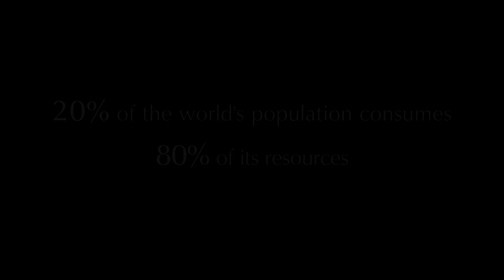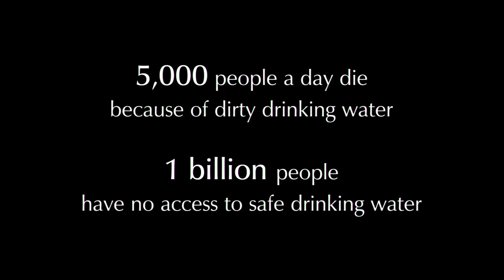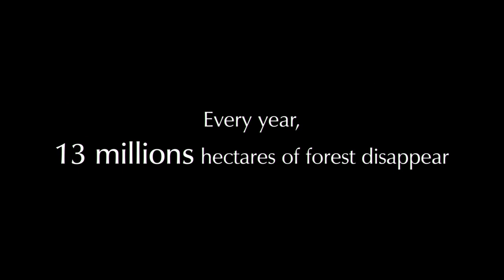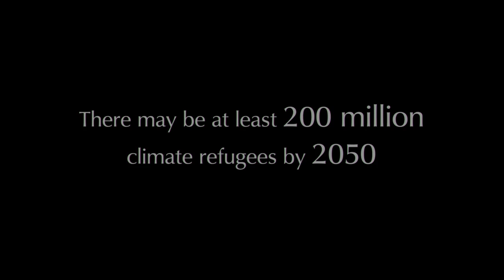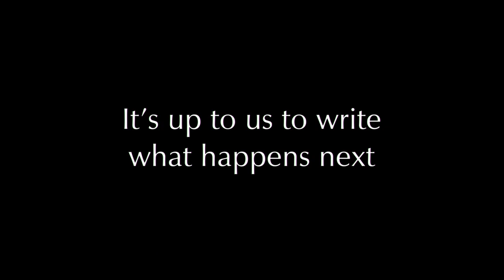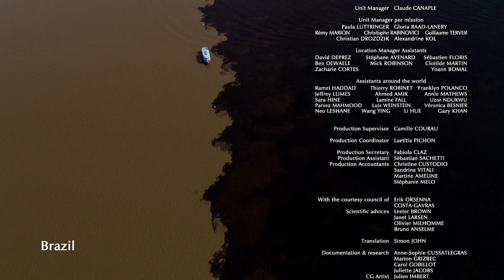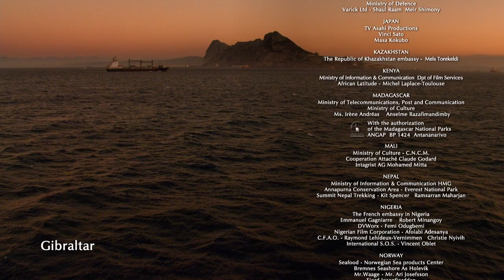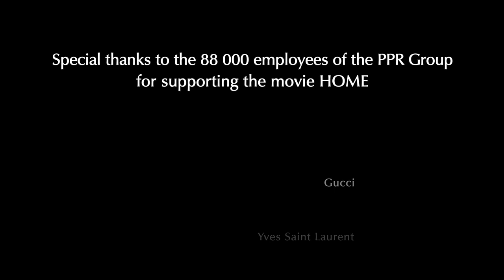Documentry About Global Warming